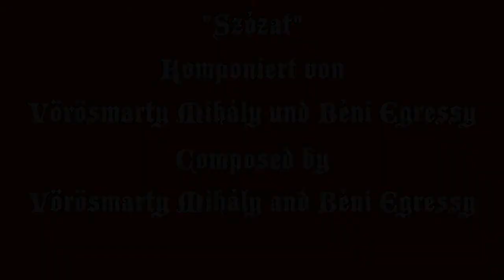"Szózat"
English/Englisch/Angol nyelv

"Szózat" (The Summons) is a Hungarian patriotic song. The lyrics were written in 1836 by Vörösmarty Mihály. The tune was written by Béni Egressy in 1840. The song is considered to be an unofficial Hungarian national anthem.

German/Deutsch/Német nyelv

"Szózat" (Die Vorladung) ist ein ungarisches patriotisches Lied.  Die Texte wurden 1836 von Vörösmarty Mihály geschrieben.  Die Melodie wurde 1840 von Béni Egressy geschrieben. Das Lied gilt als inoffizielle ungarische Nationalhymne.

Hungarian/Ungarisch/Magyar nyelv

A "Szózat" magyar hazafias dal.  A dalszövegeket 1836-ban Vörösmarty Mihály írta.  A dal 1840-ben Egressy Béni írta. A dal nem hivatalos magyar himnusznak tekinthető.